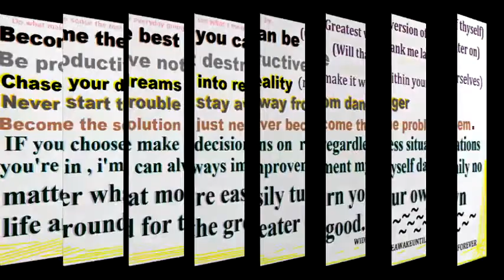Black People Is Like X-Men Movies Ect We Have Super Natural Powers The Melanin In Our Skin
Wideawakeuntilforever discussing about real life super natural powers melanin people have plus more.

Audio: 04/02/2017 (A.M. 6:27)
Video: March 8, 2017 (P.M.)

Hasn't watch this video yet when you ready always feel free click tap that video above or different ways listen to audio ect.

Or

DISLIKE

FAVORITE

WideAwakeUntilForever do not claims other people or corporations pictures audios videos content materials ect wideawakeuntilforever use in videos wideawakeuntilforever uploads and produced.